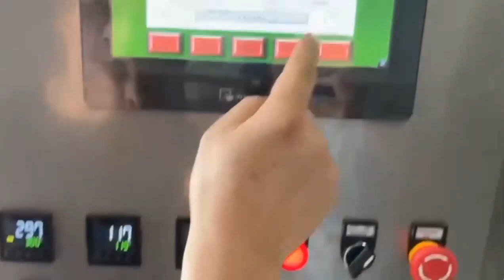PVA film Dishwashing, Detergent pods making machine